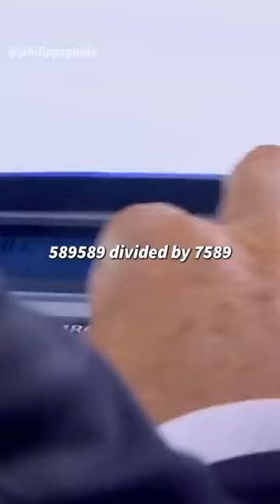He is a human calculator 😳 SHOCKED EVERYONE 💥💢